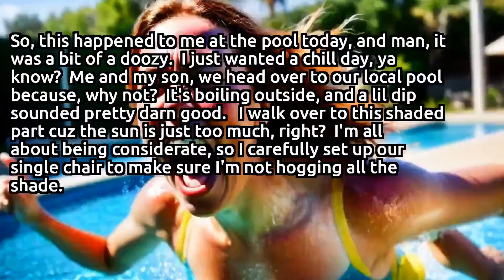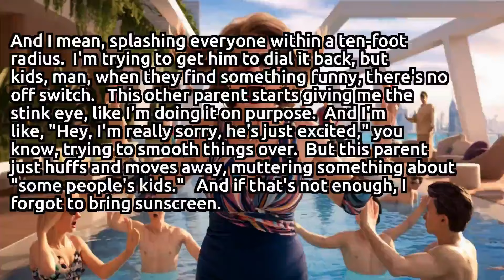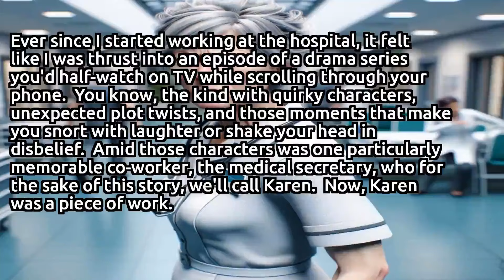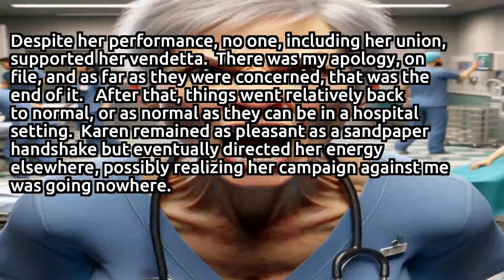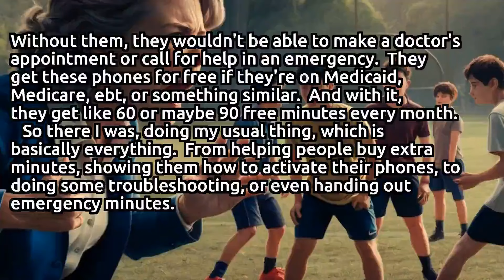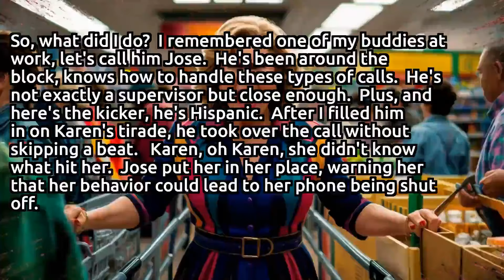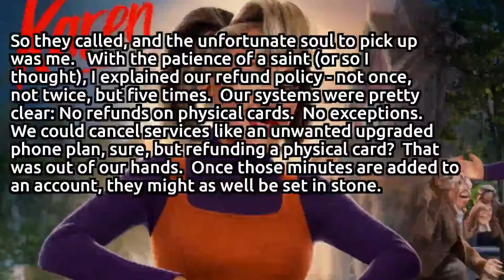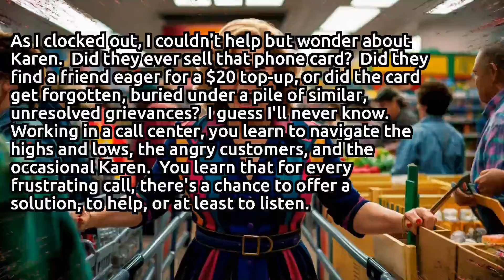A Pool, a Karen, and My Son: How Our Simple Swim Turned Legendary! 🏆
So, this happened to me at the pool today, and man, it was a bit of a doozy. I just wanted a chill day, ya know? Me and my son, we head over to our local pool because, why not? It’s boiling outside, and a lil dip sounded pretty darn good.

I walk over to this shaded part cuz the sun is just too much, right? I'm all about being considerate, so I carefully set up our single chair to make sure I'm not hogging all the shade. Gotta leave some room for others; it's only fair since the pool decided to keep those chaise lounges locked up. People gotta bring their own stuff now, like chairs or towels, to sit on.

I notice, though, there’s like, five towels spread out on the ground, taking up pretty much the entire shaded area. But, here’s the kicker - nobody’s using them. It’s like they just put them there to claim the spot and then poof, vanished. I’m thinking, "Okay, maybe they're coming back soon," so I don’t make a big deal out of it. But after about an hour of these towels just lying there untouched, this woman walks up. And ya can tell right off the bat, she’s gonna be trouble. Classic Karen, you know?

Karen, with her snarky tone, is like, “Is this your chair?” I was taking a break, laying in the sun with my kid, and still keeping close to our stuff. I’m trying to listen to my podcast, not really catching everything she's saying, and I’m like, “Yes - do you need me to move it?”

Then she gets loud, says something snarky. I pull out my earbuds and I’m like, “Is there a problem?”

“Your chair is not six feet away from us. What is WRONG with you? What if I have a sick child?” she practically yells.

Now, it’s on like Donkey Kong. I’m not one to back down, so I’m like, “Ok, KAREN, then maybe you shouldn’t be at the pool in the first place. And maybe think about not laying down five towels to hog all the shade and then not showing up for like an hour.”

She says something nasty back, but I’m over it. I’m trying to get back to my podcast, chill out, but no, Karen's not having none of it.

So, I, maybe not my finest moment, flip her the bird.

And she’s all, “Oh, that’s a real nice gesture to use in front of your son.”

“I’m showing my son how to stand up to bullies. YOU are a bully,” I say, standing my ground.

Karen, she just shuts up. Doesn’t say another word.

But, ok, that’s just the start of my day. After she stormed off, I thought, “Alright, cool, we can finally enjoy our day.” But nope, the universe had other plans.

My son decides it's the perfect time to showcase his newfound love for splashing. And I mean, splashing everyone within a ten-foot radius. I’m trying to get him to dial it back, but kids, man, when they find something funny, there’s no off switch.

This other parent starts giving me the stink eye, like I’m doing it on purpose. And I’m like, “Hey, I’m really sorry, he’s just excited,” you know, trying to smooth things over. But this parent just huffs and moves away, muttering something about "some people's kids."

And if that's not enough, I forgot to bring sunscreen. Yep, rookie move. So now I’m borrowing from strangers, which is kind of embarrassing, and all the while, trying to keep an eye on my human hurricane of a child.

Fast forward, and it’s time to pack up. Now, I can't find one of our sandals. I’m looking everywhere, asking around, and nope, it’s gone. Disappeared into the mysterious void where all lost pool toys and accessories go, I guess.

By the time we get ready to leave, I’m just done. Exhausted, sunburnt despite the borrowed sunscreen, and one sandal short. But as we're walking out, my son, with his cheeky little smile, goes, “This was the best day ever, Dad!”

And just like that, all the craziness, the Karen encounter, the splashing drama, the lost sandal – it doesn't matter anymore. Because, despite everything, I made my kid happy. And that’s what counts.

So, yeah, that was my day at the pool. Felt like a comedy of errors at the time, but looking back, it’s just another adventure with my little dude. And honestly, I wouldn’t have it any other way. But maybe, just maybe, next time, we'll skip the pool and hit the beach instead. Less chance of running into a Karen there, or so I hope.